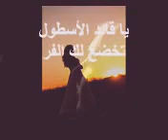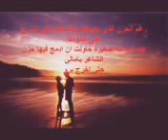best suddenness music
Classical music